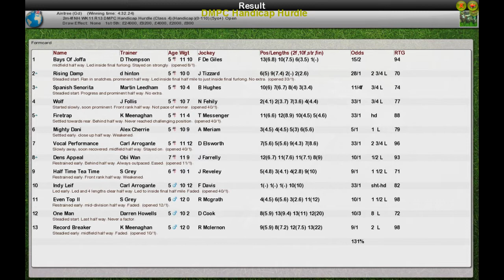NH WK11 R13 DMPC Handicap Hurdle